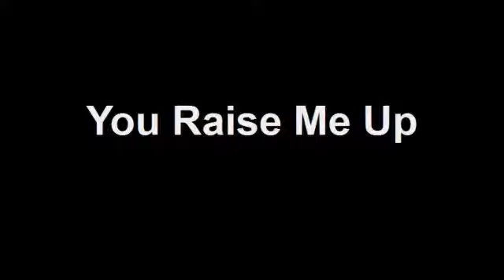You Raise Me Up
The Salem UCC Church Choir, Higginsville MO,  sang "You Raise Me Up" on November 15, 2009.